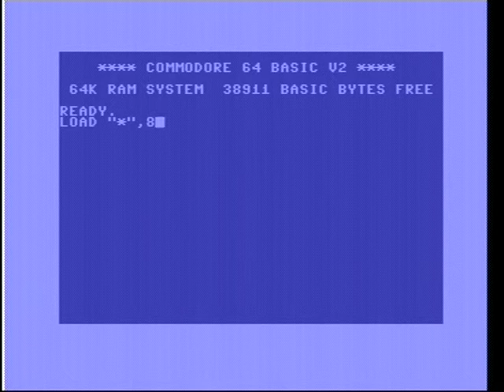Neutron, Commodore 64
Game-play of Neutron by Sarah Jane Avory, running on a real Commodore 64.

720p (25fps) capture on Happauge! PVR from a real Commodore 64 using a SD2IEC device.